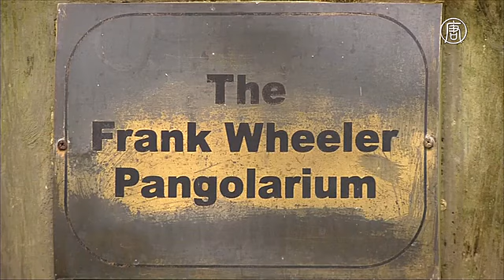Вьетнам борется с контрабандой панголинов (новости)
Вьетнам борется с контрабандой панголинов. Власти Вьетнама и защитники животных пытаются сократить объёмы незаконной контрабанды панголинов – чешуйчатых ящеров. Ожидается, что на 17-й конференции СИТЕС в Йоханнесбурге статус этого животного изменят.

Панголин – ночное млекопитающее, покрытое чешуёй. Он напоминает что-то среднее между броненосцем и муравьедом. Он - под защитой Конвенции о международной торговле видами дикой фауны и флоры, находящимися под угрозой исчезновения (СИТЕС).

Животные обитают в Африке и Азии. В некоторых азиатских странах пользуются большим спросом, поскольку чешую, мясо и кровь панголинов применяют в традиционной медицине.

По данным природозащитников, Вьетнам – центр незаконной торговли этими ящерами.

[Буй Ти Ха, замдиректора Education For Nature Vietnam]:
«Вьетнам – это транзитный пункт в контрабанде панголинов, это также большой потребительский рынок. В большинстве случаев их везут в Китай. Но спрос растёт и в других местах, особенно в больших городах».

Как ожидается, на конференции СИТЕС торговлю по меньше мере двумя видами панголинов запретят.

За последние три года вьетнамские власти изъяли 2600 живых ящеров, а также 30 тонн замороженных.

Во Вьетнаме живёт так называемый жёлтый панголин. Раньше представителей этого вида изымали редко. Однако в последнее время случаи участились. Полиция обычно передаёт изъятых ящеров в приюты для животных. Это означает, что в дикой природе панголинов становится всё меньше.

[Тран Кван Пхон, сотрудник природозащитной организации]:
«Был такой период, который длился почти 10 лет, когда нам передали всего одного жёлтого панголина. В прошлом году нам передали четырёх. Это говорит о том, что во Вьетнаме жёлтых панголинов становится всё меньше».

Спрос растёт, особенно в Африке. Панголинов продают дорого – по 300 долларов за килограмм. Контрабандисты часто прибегают к уловкам, чтобы увеличить вес живых ящеров.

[Нго Ба Оанх, директор центра по спасению животных]:
«Они перемалывают кирпичи в муку и смешивают с пшеницей и яйцами. Затем заталкивают это панголинам в желудок. Когда их привозят в центры по спасению, эти животные страдают от болезней желудка, которые перерастают в рак. Число панголинов, которые могут выжить в неволе, очень мало».

В этом центре есть большие холодильники, в которых мёртвых панголинов держат в качестве вещественного доказательства. Когда расследование завершается, туши уничтожают.

Во Вьетнаме за незаконную торговлю панголинами могут дать 15 лет тюрьмы и штраф в размере до 90 тысяч долларов.